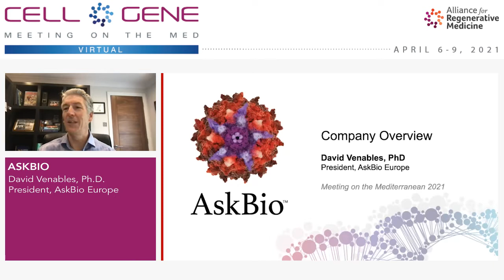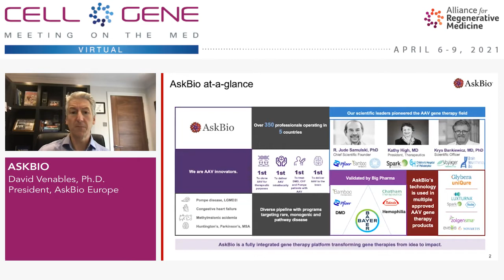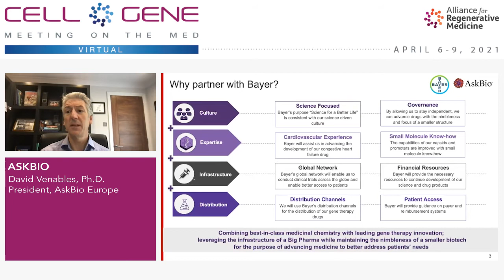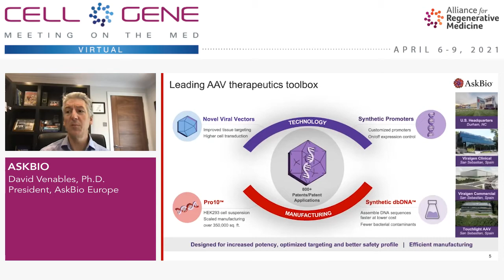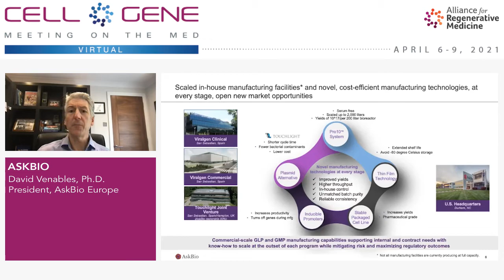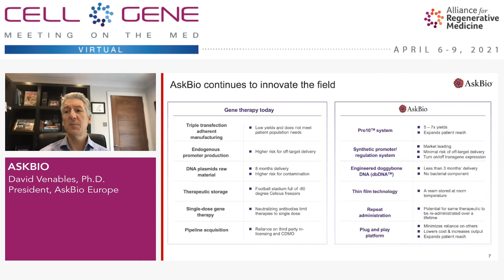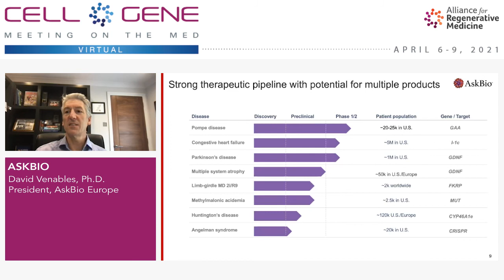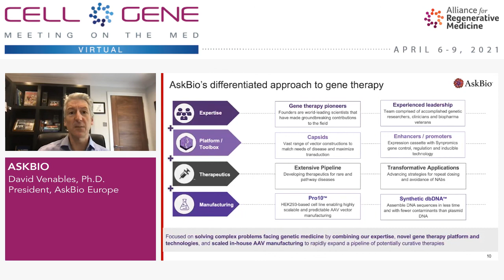AskBio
David Venables, Ph.D., President, AskBio Europe
Research Triangle Park, NC
(Private)